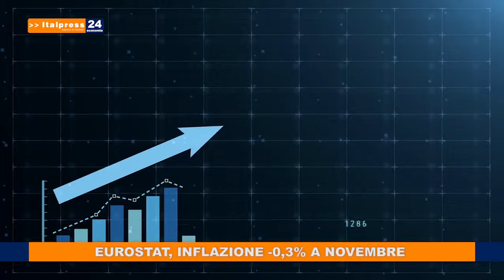Tg Economia del 28/12/2020